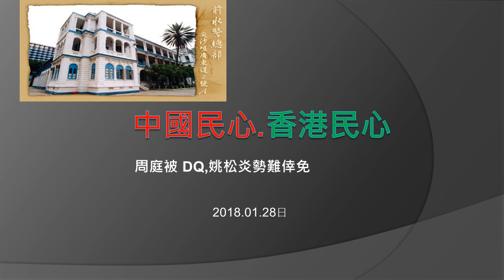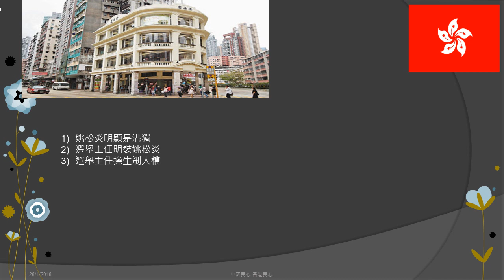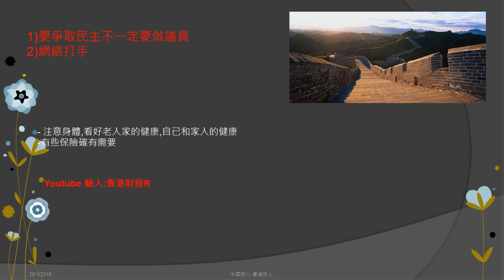中國民心香港民心20180128 周庭被 DQ,姚松炎勢難倖免